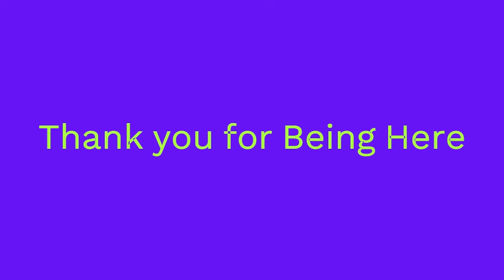Time to give up I AM, the illusive contradictory throne .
One Whole Hereness Moment, as it is.
This I has no further interest in being the role of the speaker.
Life is being, and I the idea of I being a life, complicates and causes life to take many twists and turns to avoid this I. There seems to be an I, arising from consciousness, but this I in its thoughts has diminished back to its root, into the core of consciousness. Only the mirror exists. No longer reflecting I, but awaiting the ongoing true I as IT was revealed. The trust and revelation of IT accepting I back into its true state of IS.
What else to reflect, but that what is seen as possible temporary seer, through the infinite seeing of life living itself consciously and whole.
 In One moment I is here, reflecting, here is I.
I is temporary here as ongoing IS, the still always ISness, that is never not temporary, nor permanent, but truly always IS.

 Into the fire of emptiness I IS 💥 🙏🏽💥
Namaste
Love always in all ways
Hereness. X